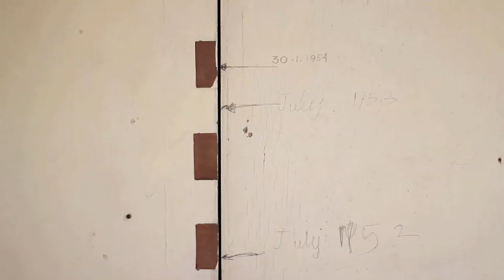2 Willow Road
A film by Alice Masters, curated by the Design Museum, about 2 Willow Road, Hamsptead. It's a unique Modernist home designed by architect Ernö Goldfinger in 1939 for himself and his family.